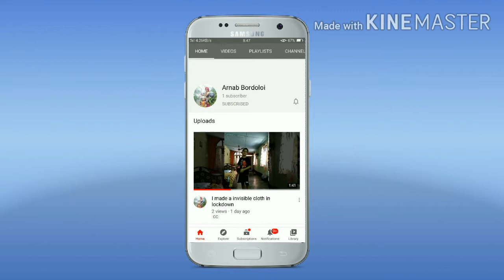A homemade mini drill machine